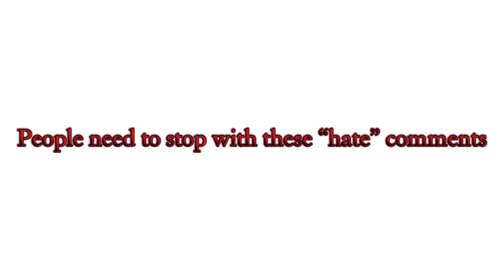I Need Help…//(this is not all of you guys)//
hate comments Guys these hate comments are OUT of control, also there’s some announcements that I’m telling you guys in this video